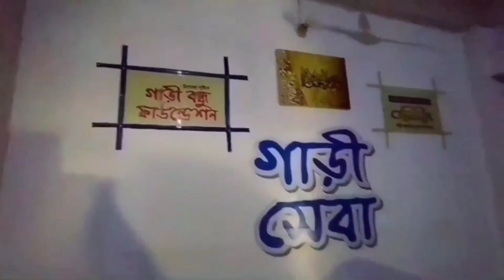১৪ ফিট আকিজ গাড়ী কিস্তিতে কিনুন।। জমা - ৩ লাখ।।হটলাইন-০১৭১৬১১৩৪৮৮।।AKIJ।।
১৪ ফিট আকিজ গাড়ী কিস্তিতে কিনুন।। জমা - ৩ লাখ।।আরো বিস্তারিত জানতে আমাদের গাড়ী সেবার হটলাইন নাম্বারে যোগাযোগ করুন।।হটলাইন-০১৭১৬১১৩৪৮৮।।AKIJ।।@garisheba20

বিক্রয়ের কথা ভাবছেন?

📱  হটলাইন-০১৭১৬১১৩৪৮৮

📌 ১১ সালের ১২ মাসের বোলেরো পিক-আপ।। দাম -৩,৪০,০০০/-hTliY?si=QRyxO4iw5xGwWuG_

🔖 IGNORE THIS  ✍(◔◡◔)
0:00 - first clip
0:06 - Intro
0:24 - video start
2:29 - End Screen